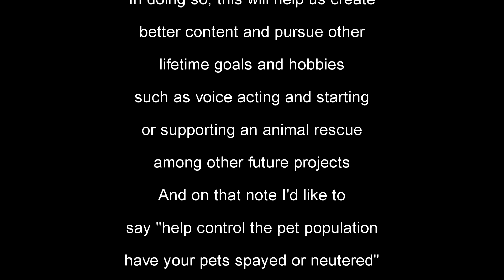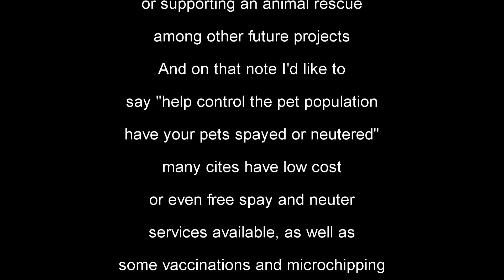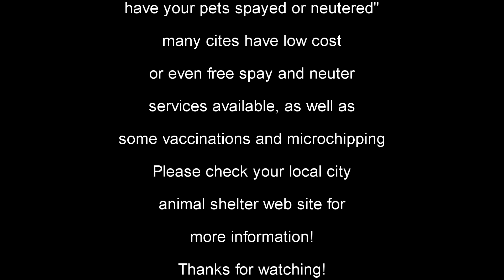Let's Play Kingdom Hearts II (Episode 71)